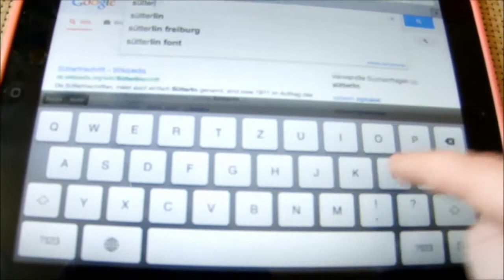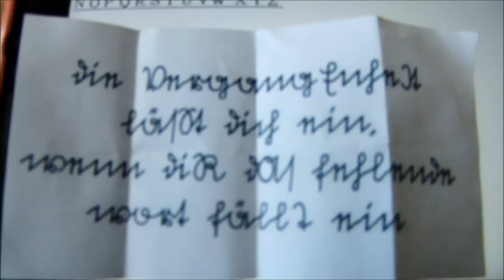Let's Tell A Story 2 - Part 3 (TrinsWelt) - Eine Geschichte zum Weitererzählen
Let's tell a Story - Staffel 2 - Communityprojekt - Nach einer Idee von JolinaHawk
Ein Communityprojekt bei dem jeder mitmachen kann, der die Geschichte fortsetzen
will :)